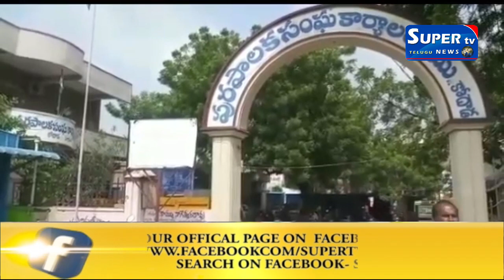27 మంది మున్సిపల్ కౌన్సిలర్స్ సంతకాలతో కూడిన వినతి పత్రాన్ని జిల్లా కలెక్టర్ వెంకట్రావుకు అందజేశారు